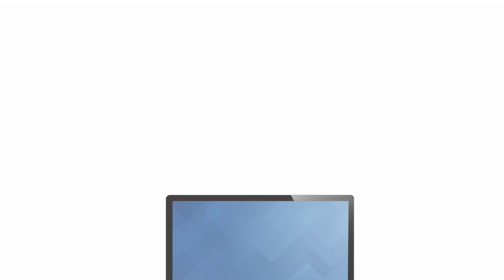Cranique iMac Monitor Dust Cover (Grey)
Cranique iMac Monitor Cover protects your imac Monitor Screen against dust, spills, scratches, water, and other contaminants. We offer only the best Anti-static fabrics including Good quality material with PVC water proof lining resulting in a Durable and Attractive Dust Cover for Monitors. Our Desktop Monitor Cover can easily be folded and stored when not in use. Our Dust Proof LCD Covers are machine sewn with heavy duty thread to make sure they will never fray or come apart.